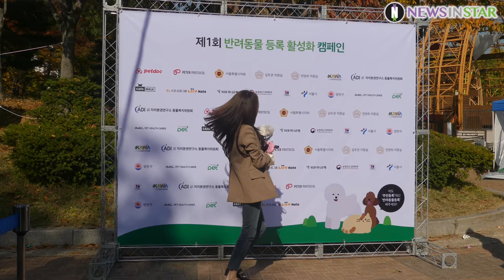181103 뽀뽀와 공원 산책나온 소녀시대 서현 직캠 영상 '반려동물등록활성화' 캠페인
11월 3일 오후 서울시 양천구 신정동 양천공원에서 '제1회 서울 반려동물 등록 활성화 캠페인'을 열려 소녀시대 서현이 동물등록 홍보대사로 참석했다.